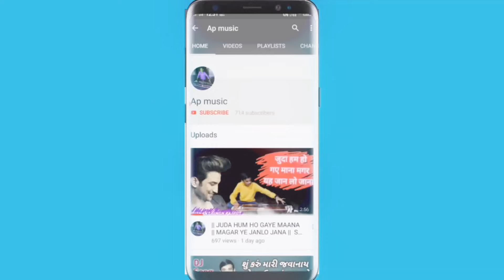|| ભજન સંતવાણી || હરીગુરું તમે મારો તારણ હાર ||